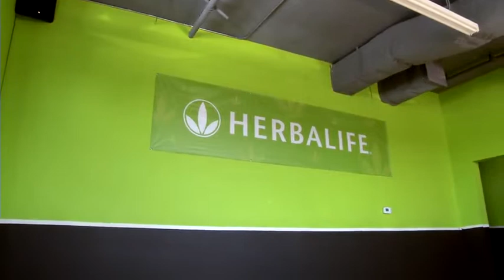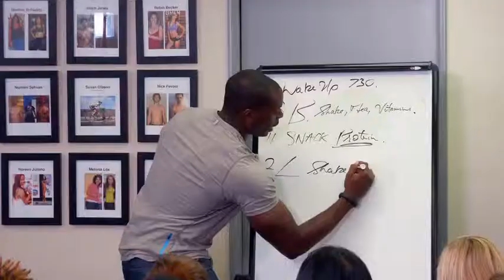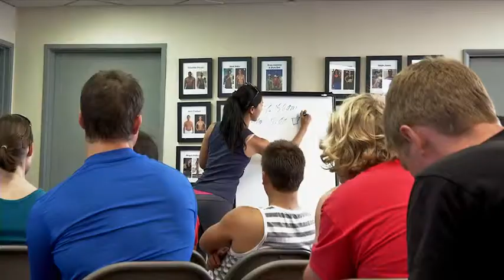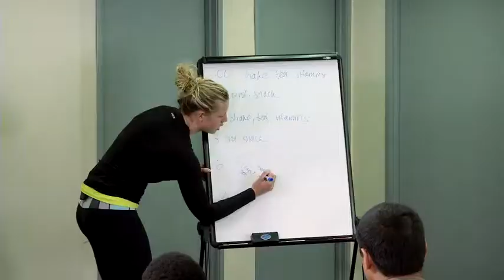01 Healthy Active Lifestyle Documentary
Learn how you can bring your passion & visions together with our products and marketing system. We can teach you how you can build secondary income. It's fun & amazing making a difference. Become part of our team @